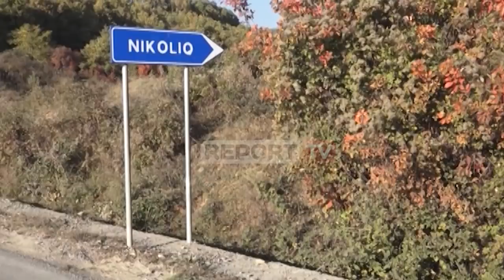Report Tv në fshatin e trafikantit nga Hasi...Fiton 17 mijë paund për 1 udhëtim me kamion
HAS - Të gjithë në Has e shohin të ardhmen në Angli. Nuk kanë frikë se mund të rrezikojnë edhe jetën në udhëtime të frikshme në të zezë: Klandestinë në një kalim ilegal , fshehur nëpër kamionë me çmim goxha të majmë: Deri në 17 mijë paund. Report Televizion udhëtoi në fshatin Nikoliq disa kilometra  larg qytetit të Krumës, aty ku jeton familja e Kastriot Ahataj. Ky i fundit, ndodhet të paktën prej tre vitesh në Londër, i zbuluar së fundi nga një investigim i gazetarëve të Daily Mail, si shqiptari nga Hasi që fshihet pas trafikut të klandestinëve. Në shtëpinë e tij, me themele ngritur mes mjerimit, jetojnë prindërit, dy vëllezërit, njëri prej të cilëve i sëmurë e ndërsa tjetri i martuar me dy fëmijë. Babai i Kastriot Ahmetajt, nuk e di që djali i tij është kthyer në trafikant dhe që u merr shqiptarëve 17 mijë paund, siç zbuloi Daily Mail.

Ai ende vuan pasojat e një vlere ende të pashlyer prej 7 mijë e 500 paund që mori borxh për të nisur Kastriotin në "të zezë" për një jetë më të mirë jashtë pamundësive ekonomike që ofron Hasi. I moshuari nuk sheh televizor, dhe lajmin se djali i tij është bërë pjesë e një grupi për trafik klandestinësh, e mëson prej stafit të Report Tv. Islam Ahmtaj ja lë në dorë shtetit nëse djali i tij është i përfshirë. Teksa Daily Mail e përshkruan hasjanin si përfitues të vlerave të mëdha për çdo kalim të paligjshëm në mënyrë ilegale të kufirit, një tjetër panoramë ofrohet në shtëpinë e tij. Prindërit jetojnë në kushte të vështira. Babai mjaftohet me ndonjë shumë minimaliste, prej 200 paundsh, që i biri i dërgon në ato pak raste kur Kastrioti kthen sytë nga familja.